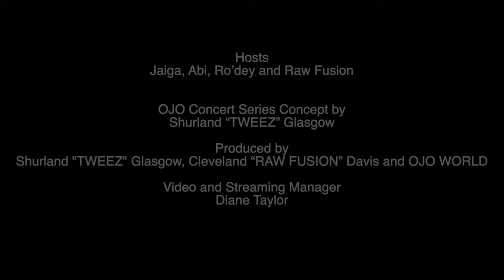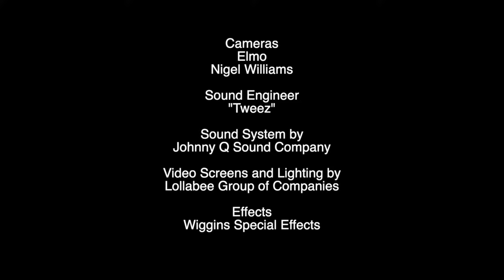The Subway Breakfast Party Concert Series feat. Skinny Fabulous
The Subway Breakfast Party Concert Series with Jaiga, Abi, Ro’dey and Raw Fusion.

Subway Series - “Six new Chef-Curated Subs”
Ocean Spray - “This Carnival power up the mix with Ocean Spray Cranberry Juice”
Guiltless Yogurt - “Get going with Guiltless, it’s Yogurt without the guilt!”